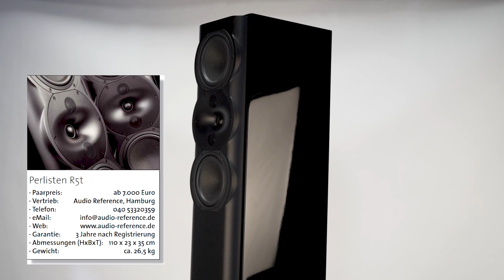Von High Tech und Klang: Perlisten R5t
Ja, das Thema Lautsprecher ist eigentlich auserzählt – elektrisch angetriebene Membranen welcher Art auch immer bewegen Luft und am Ende kommt Musik dabei heraus. Wer hätte gedacht, dass es nach über 100 Jahren Entwicklung hier noch etwas Neues geben würde?

Lesen Sie diesen Test komplett und viele weitere Technik eMagazine. Gewinnen Sie im All you can Read QUIZ die eMagazin-Flatrate und ein eBook im Wert von Euro 39,80!